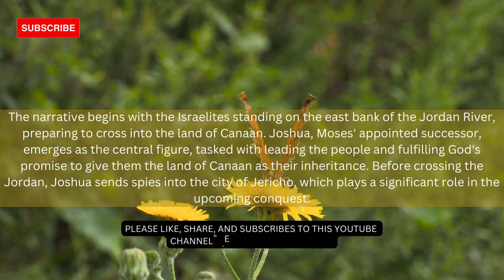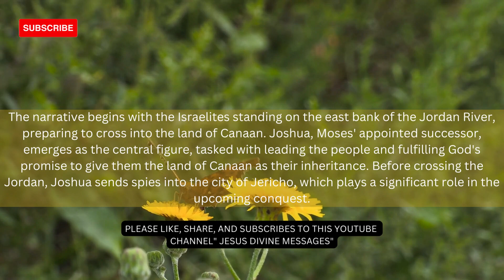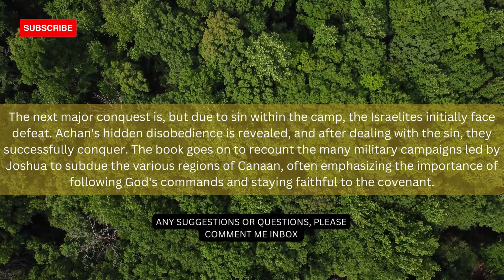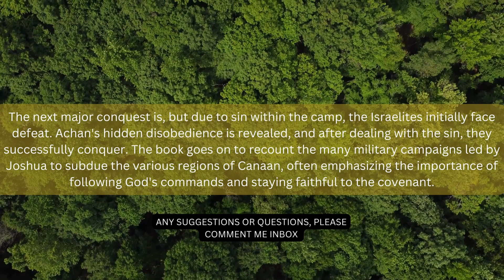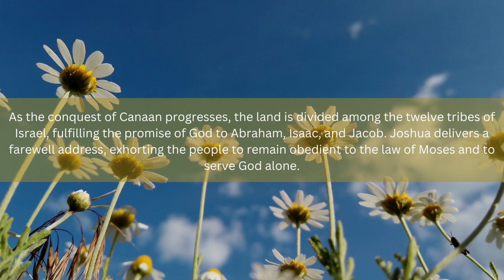Conquest and Courage: Unraveling the Book of Joshua | 6th book of the Bible| Book of Joshua Overview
the Book of Joshua is an essential historical and theological record, chronicling the conquest of Canaan by the Israelites under the leadership of Joshua. It highlights themes of obedience, faithfulness, and God's fulfillment of His promises, while also acknowledging the challenges and consequences of sin. Through this narrative, the book emphasizes the importance of trust in God's guidance and the significance of remaining true to the covenant established between God and the people of Israel.

the book of Joshua's Conquest of the promised land

The blessing of the Lord listens to what Lord wants you to.
Amen!

From Bondage to Liberation | Miracles and Freedom | Journey of a Nation  | 2nd book of the Bible

000000
ABOUT MY CHANNEL: